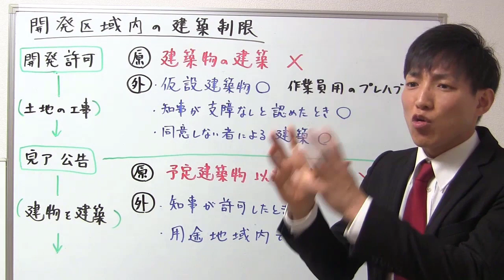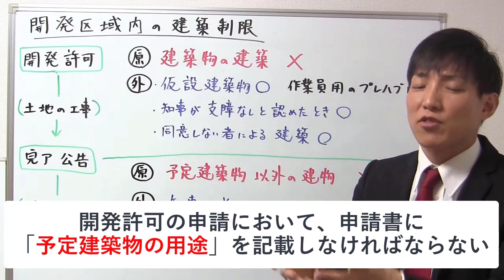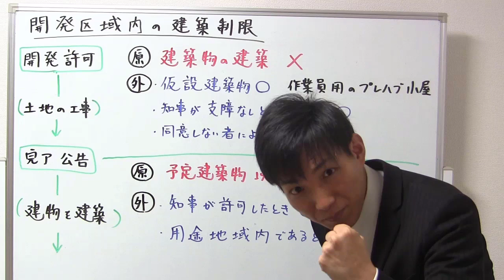開発区域内の建築制限（開発許可・都市計画法）